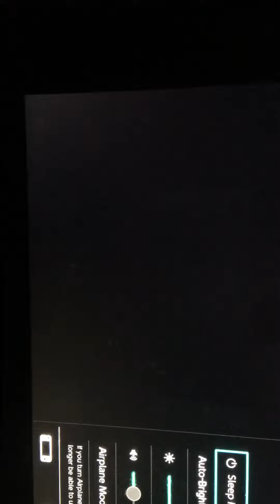LAST 2021 vid!!! :(